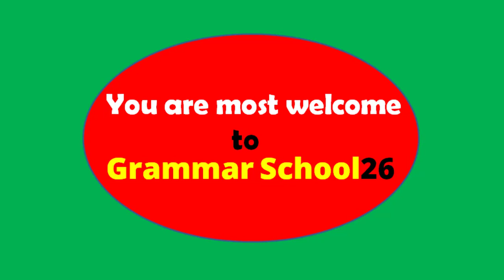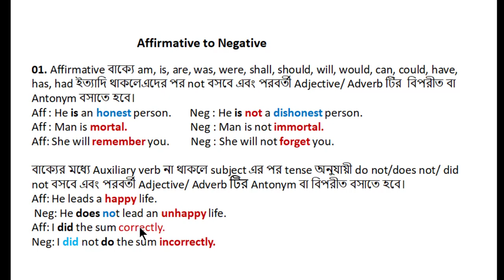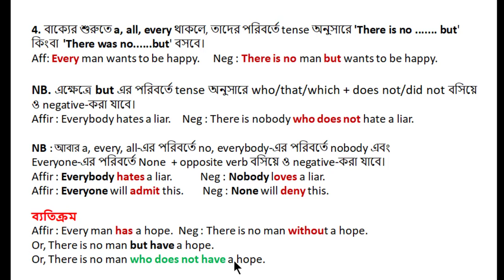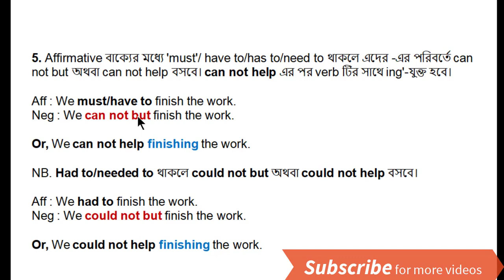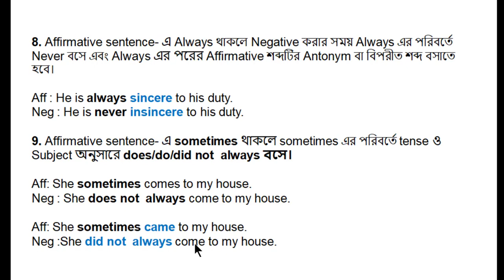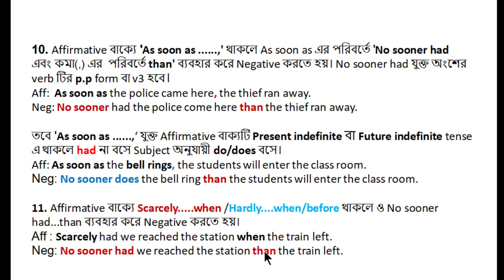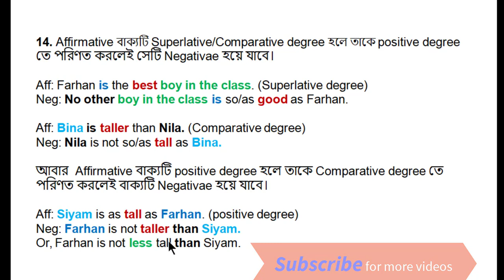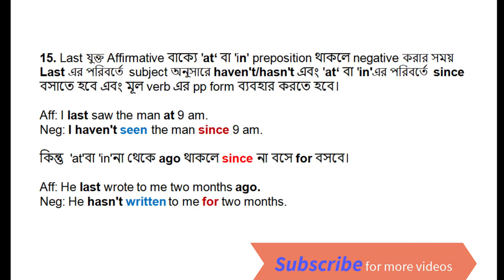Affirmative to Negative without Changing Meaning Transformation of Sentences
In this video you will know how to change Affirmative to Negative without Changing Meaning. Transformation of Sentences. Affirmative বাক্যে Auxiliary verb
(যেমন- am, is, are, Was,were, shall,should, will,would, can, could,have, has,had ইত্যাদি)
থাকলে, Auxiliary verb -এর পর not বসবে এবং পরবর্তী Adjective/ Adverb টির  বিপরীত বা Antonym বসাতে হবে।
উদাহরণ:
Aff : He is an honest person.
Neg : He is not a dishonest person.
Aff : Man is mortal.
Neg : Man is not immortal.
Aff: She will remember you.
Neg : She will not forget you.

বাক্যের মধ্যে Auxiliary verb না থাকলে subject এর পর
tense অনুযায়ী do not/does not/ did not বসবে এবং পরবর্তী Adjective/ Adverb টির Antonym বা বিপরীত হবে।
উদাহরণ:
Aff: He leads a happy life. '
Neg: He does not lead an unhappy life.
Aff:I did the sum correctly.
Neg:I did not do the sum incorrectly.
Aff: I saw an honest man.
Neg: I did not see a dishonest man.

02. কিছু-কিছু চিরন্তন সত্য, অভ্যাসগত সত্য কিংবা সত্য ঘটনা যুক্ত Affirmative Sentence কে Negative করতে হয় বাক্যটিকে
Interrogative-Negative করে।
Aff:The sun rises in the East.
Neg:Does not/Doesn't the sun rise in the East?
They goes to college every day.
Don't they go to college every day?

3. Affirmative বাক্যে only বা alone থাকলে তা নিম্নোক্তভাবে
পরিবর্তিত হবে -
* ব্যক্তির ক্ষেত্রে None but
* বস্তুর ক্ষেত্রে nothing but
*সংখ্যা বা বয়সের ক্ষেত্রে not more than/not less than
Aff: Allah alone can help us.
Neg : None but Allah can help us.
Aff : I gave him only a book.
Neg : I gave him nothing but a book.
Aff : He is only six years old.
Neg : He is not more than six years old.

4. বাক্যের শুরুতে a, all, every থাকলে, তাদের পরিবর্তে tense অনুসারে 'There is no but' কিংবা
'There was no. but' বসবে।
Aff: Every man wants to be happy.
Neg : There is no man but wants to be happy.
Aff: Everybody knew him.
Neg : There was nobody but knew him.
Affirmative : Everybody hates a liar.
Negative : There is nobody but hates a liar.
Affirmative : Every mother loves her child.
Negative : There is no mother but loves her child.
N.B. এক্ষেত্রে but এর পরিবর্তে tense অনুসারে who/that/which + does not/did not বসিয়ে ও negative-করা যাবে।
Negative : There is nobody who does not hate a liar.
Affirmative : Everybody likes flowers.
Negative : There is nobody who does not like flowers.
NB : উপরিউক্ত sentence-গুলোর ক্ষেত্রে a, every,all-এর পরিবর্তে no, everybody-এর পরিবর্তে nobody এবং
Everyone-এর পরিবর্তে None  + opposite verb বসিয়ে ও negative-করা যাবে।
Negative : Nobody loves a liar.
Negative: Nobody dislikes flowers.
Affirmative : A patriot loves his country.
Negative : No patriot hates his country.
Affirmative : Everyone will admit this.
Negative : None will deny this.

ব্যতিক্রম
Every man has a hope.
There is no man without a hope.
Or, There is no man but have a hope.
Or, There is no man who does not have a hope.

5. বাক্যের মধ্যে 'must'/ have to/has to/need to থাকলে must/have to/has to -এর পরিবর্তে can not but অথবা
can not helpবসবে। কিন্তু can not help এর পর verb টির সাথে ing'-যুক্ত হবে।
Affirmative : WE must/have to finish the work.
Negative : WE can not but finish the work.
Or, WE can not help finishing the work.

N.B. Had to/needed to থাকলে could not but অথবা could not helpবসবে।

Affirmative : WE had to finish the work.
Negative : WE could not but finish the work.
Or, WE could not help finishing the work.
6. বাক্যের মধ্যে 'Both and' থাকলে অথবা and দ্বারা দুটি Noun/Pronoun/Adjective যুক্ত থাকলে
Not only ……. But also ব্যবহার করে  negative করতে হয়।

Aff: Both Rahim and Karim play football.
Neg: Not only Rahim but also Karim plays football.
Aff: My father and mother love me very much.
Neg :Not only my father but also my mother loves   me very much.

8.Affirmative sentence- এ Always থাকলে Negative করার সময় Always এর পরিবর্তে Never বসে এবং Always এর পরের Affirmative শব্দটি Antonym বা বিপরীত শব্দ বসাতে হবে।
Aff: He is always sincere to his duty.
Neg :He is never insincere to his duty.